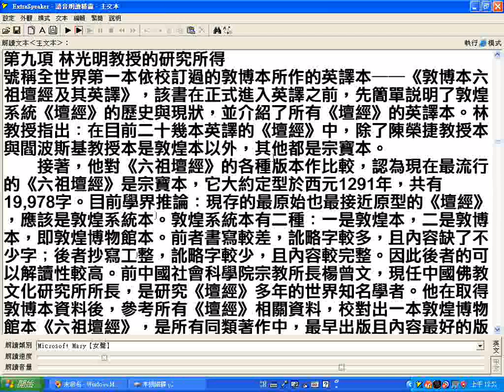6 4c林光明教授的研究所得 六祖壇經坐禪品研究以看心看淨之辯證為中心 第二章 六祖與《壇經》相關研究回顧 胡適認為 決不會有人敎人執著心，執著淨